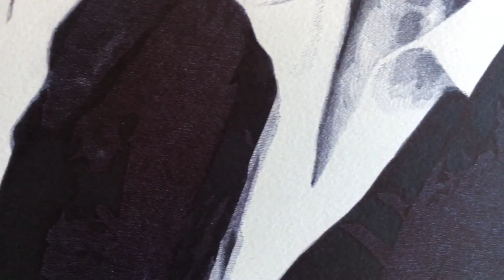“U2” (2018)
Aspecte final del dibuix “U2” (2018), fet amb un bolígraf de color negre sobre paper blanc.
Mides: 50x65cms.